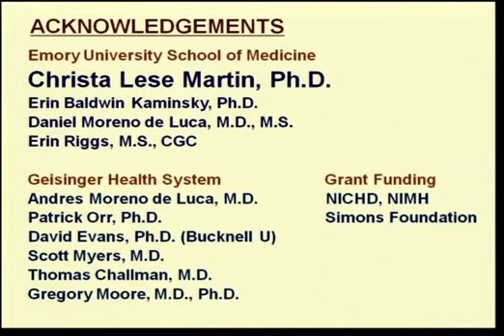Convergent Evolution of Cytogenetics & Molecular Genetics Technologies & Applications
AGT Online Education - 2012 Annual Meeting Presentation
Gordon W. DeWald Lecture:  Convergent Evolution of Cytogenetics & Molecular Genetics Technologies & Applications-Part 2
David Ledbetter, PhD, FACMG